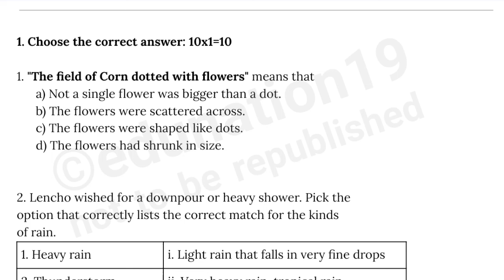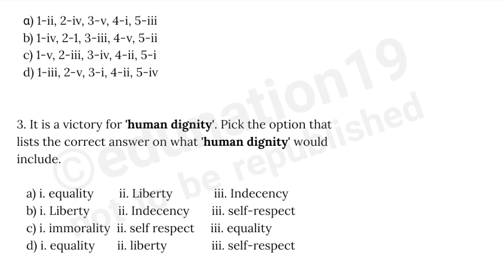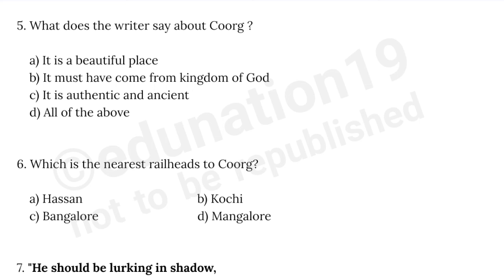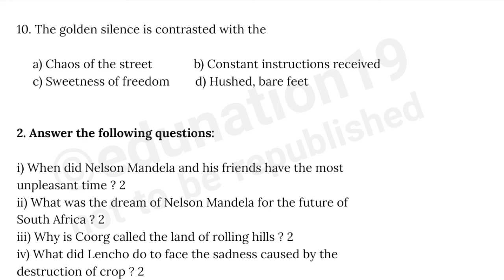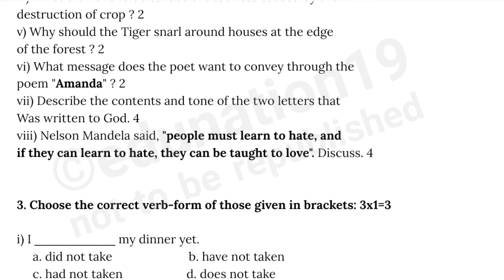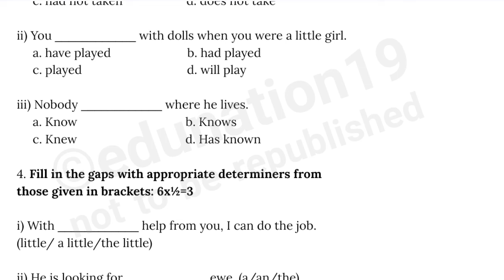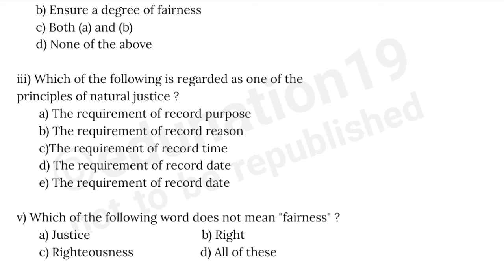Class 10 English 1st Unit Test Paper 2024 | SEBA New Question Pattern HSLC 2025 | DIPHU DIOSESAN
Class 10 1st unit test questions paper,
Class 10 Questions Paper 2023,
Class 10 Fast unit test 2023 questions paper,
Class 10 fast unit test 2023,
Class 10 fast unit test questions paper Assamese medium,
class 10 Questions Paper fast unit test 2024
Class 10 Assamese questions paper 2024
Class 10 fast unit test Assamese questions paper,